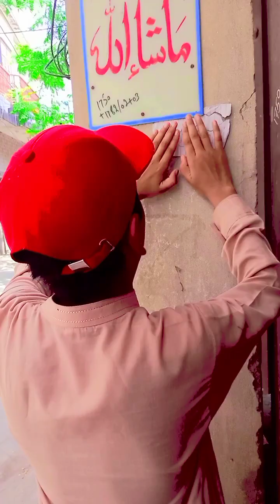1 Note Dalo 2 Note Hasil karo🤣🤣 Sheikh sahb ko chona lag Gya😅😅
1 Note 2 Note hasil karo sheikh Sahab ko chuna lag Gaya🤣🤣🤣

DIRECTOR : SYED HAMZA SHAH
PRODUCER : SYED HAMZA AND MANAN
WRITER : ABDUL MANAN
VIDEO EDITER : SYED HAMZA SHAH
CAMERA MAN : ABDUL MANAN

AGAR AAPKO HAMARI VIDEO ACCHI LAGE TO HAMARE VIDEO  KO LIKE KAREN SHARE KAREN AND AND CHANNEL KO SCRIBE KAREN

                        TAHNKS